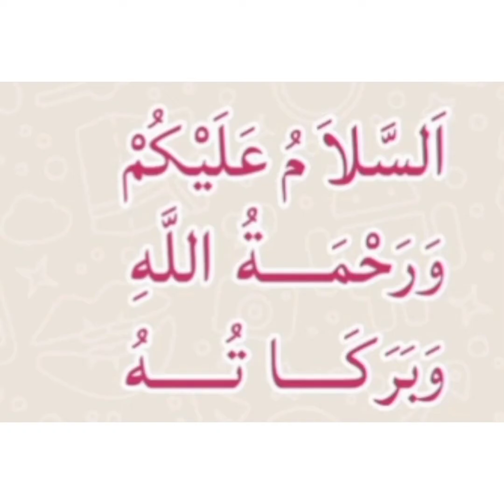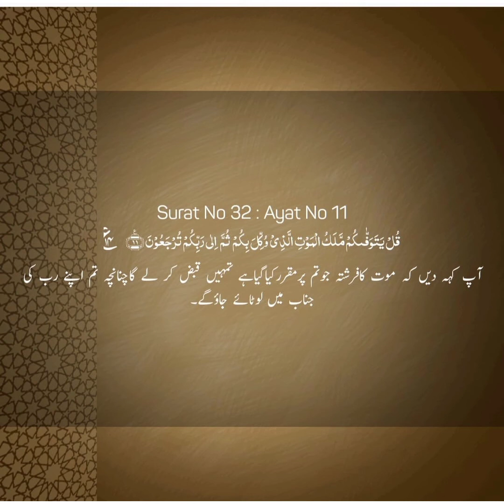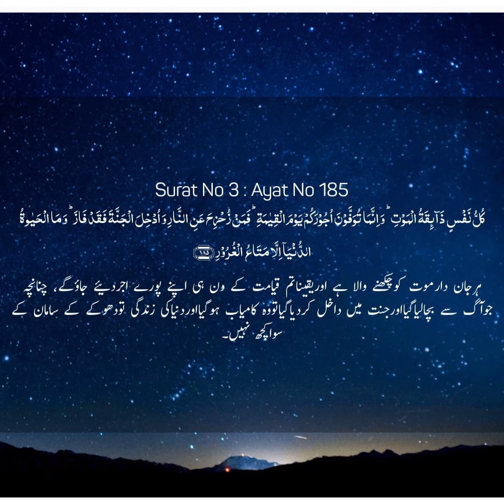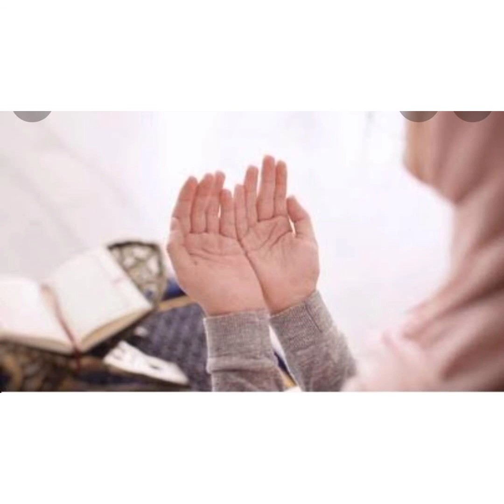شہرت یافتہ انسان کی موت تمام انسانیت کو کیا پیغام دیتی ھے؟؟؟؟؟؟؟؟؟؟؟؟